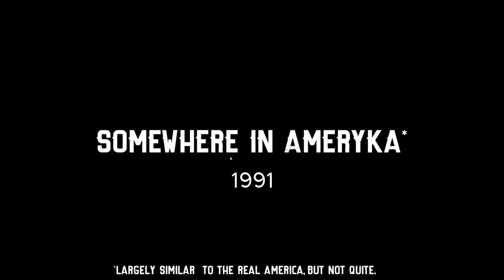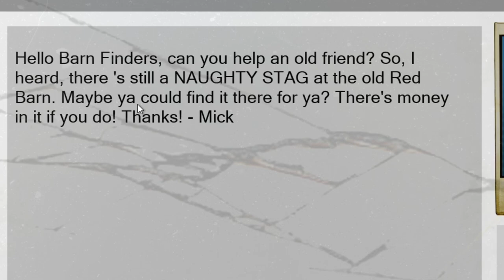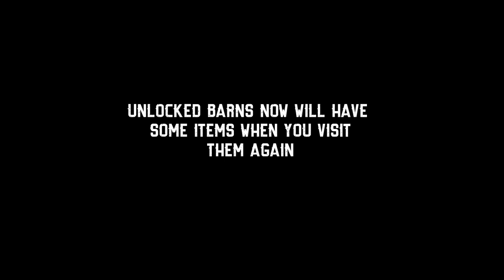WHY DID NO ONE TELL ME THERE'S *ALIENS* IN THIS GAME!!? | Barn Finders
@Dead Squirrel
@Bryce Games - Bryce McQuaid

Greensboro, NC
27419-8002